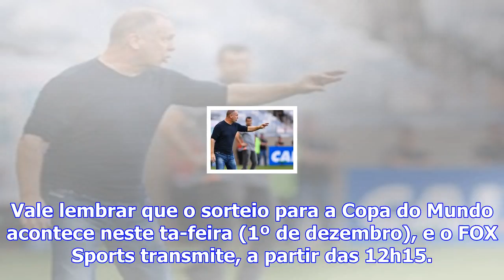Ex-são paulo, osório rechaça oferta milionária para mudar de ares em 2018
Depois de colocar o México na Copa do Mundo da Rússia 2018, o técnico Juan Carlos Osório recebeu um ...